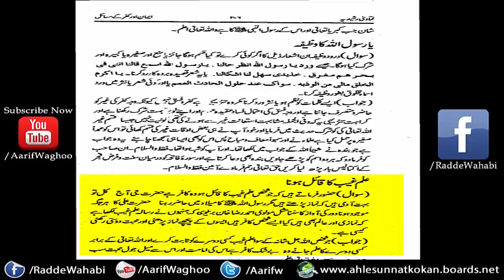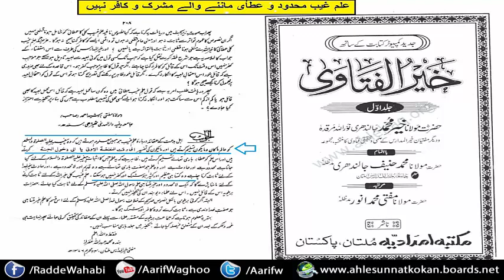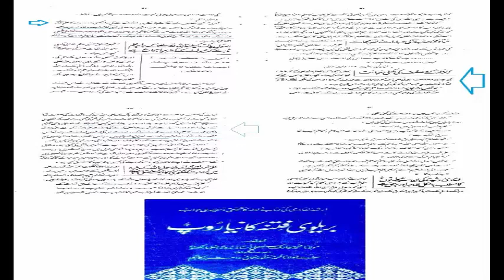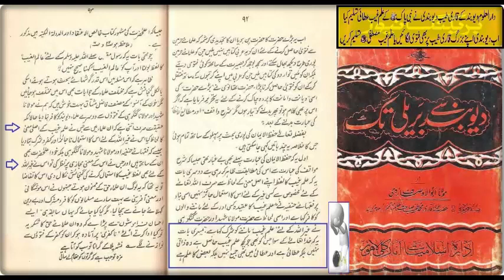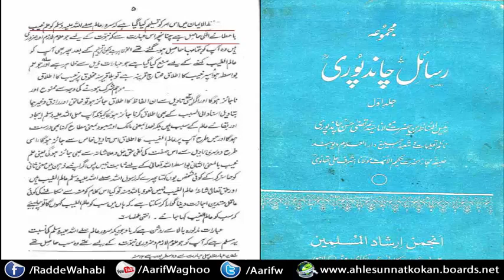Deobandi Munazir Mufti Abdul Ahad Qasmi Ki Sakht Pakad By Abu Arqam Razvi